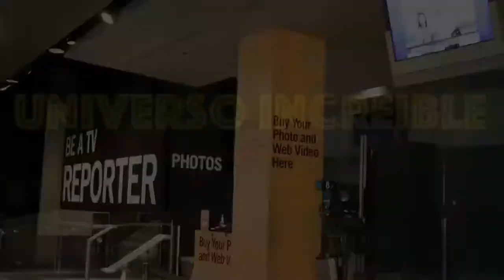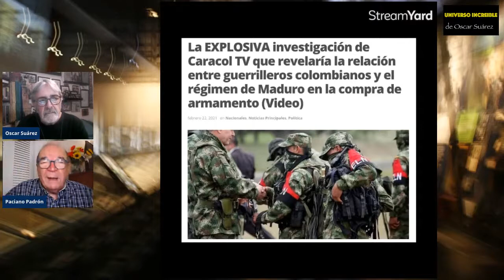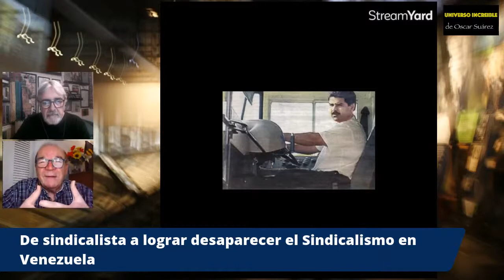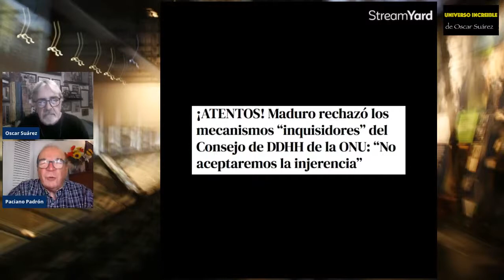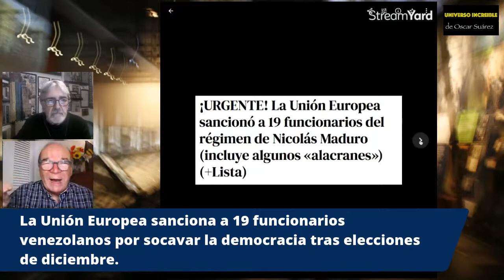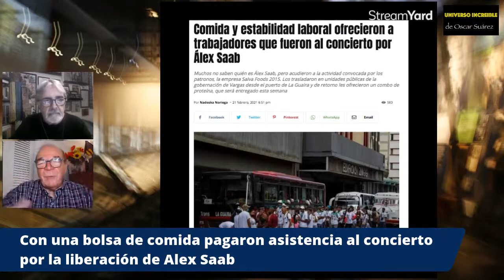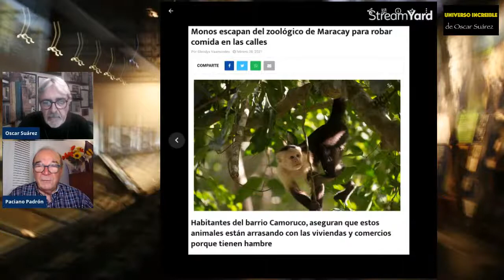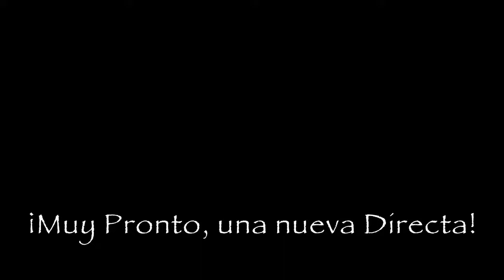Hoy en Aragua, Maracay y Caracas para tomarle el pulso a una increíble realidad.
Lo ocurrido en Aragua y una sopa con sal contaminada, las intenciones del ELN, el Maduro sindicalista, los 40 monos escapados, el concierto de Saab por una bolsa de comida. @universoincreible